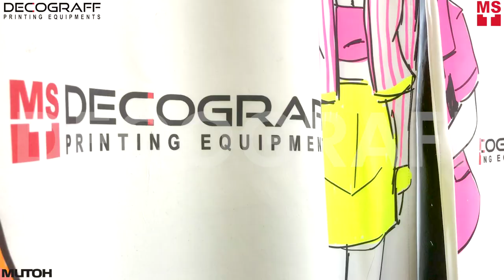Digital Printing on Textile Curtains Mutoh 1682WR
Having an in-house printer gives you the advantage to be flexible and produce your on demand products on time. With Mutoh XpertJet 1682WR you can now print your customized curtains with a touch of unique colors!